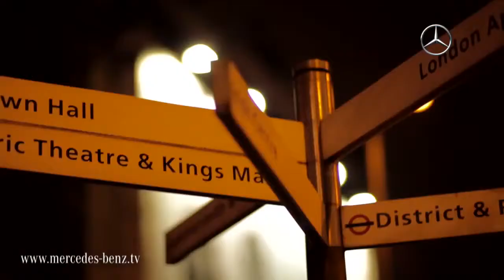Waldemeyer designs light